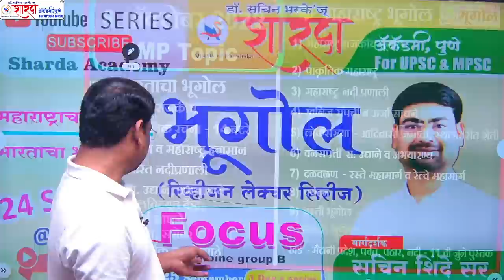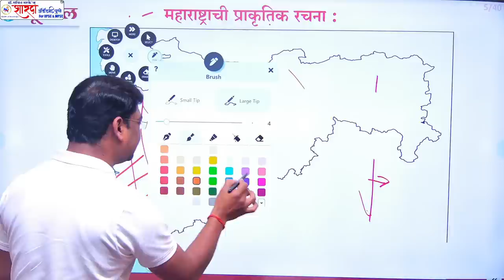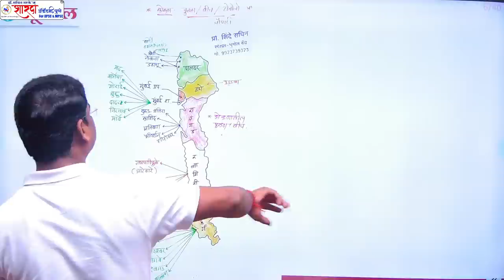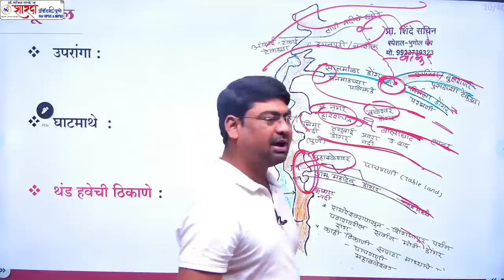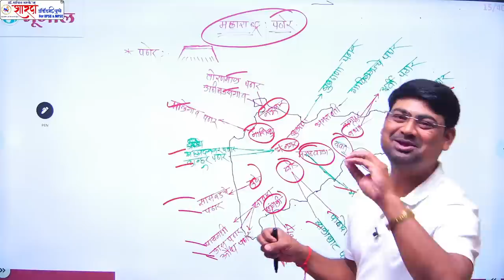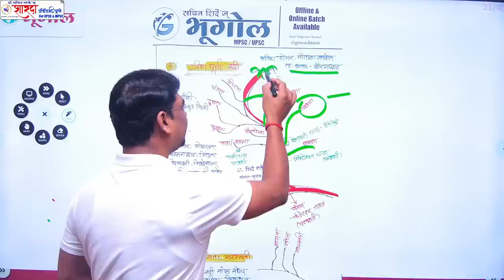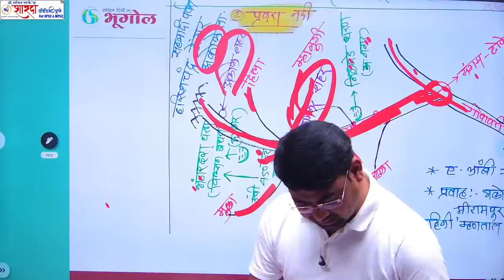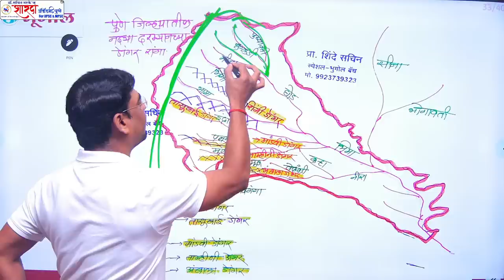महाराष्ट्र आणि भारत भूगोल : By सचिन शिंदे |session_2 | 8 Oct Combined Prelim | Free REVISION SERIES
Join us and get empowered with learnings 🙏🙏